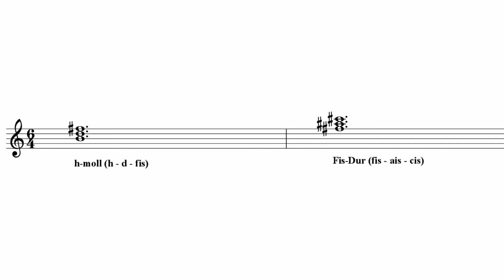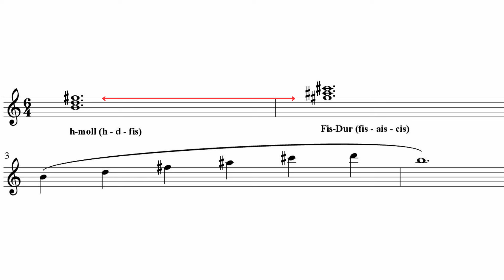James Galway, die Motivation schlechthin für schönen Ton!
Du möchtest Deinen Ton auf der Querflöte verbessern? Dir sind die "normalen" Tonübungen zu langweilig? Dann habe ich heute etwas für Dich: in diesem Video präsentiere ich Dir die schönste Tonübung der Welt. James Galway, Zauberflötist, zeigt Dir, wie´s geht!

Joaquín Rodrigo: Concierto pastoral: II. Adagio

Weitere Infos rund um das Thema Flöte spielen und Hilfestellung findest Du

Gerne lernen wir uns bei einer kostenlosen Probestunde kennen. Trage Dich hierfür ins Kontaktformular ein: